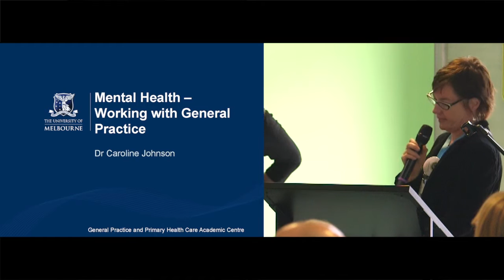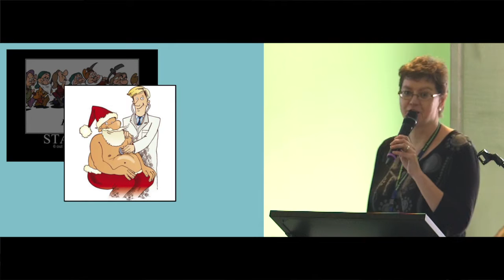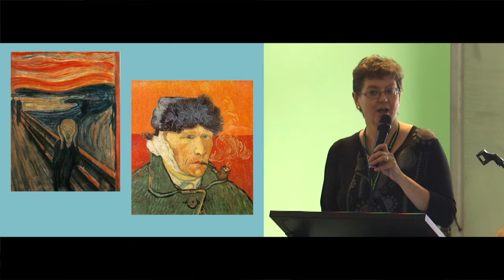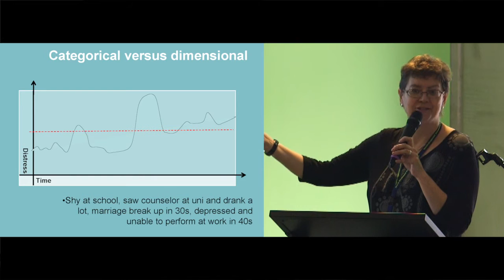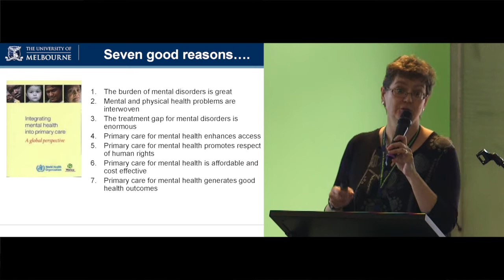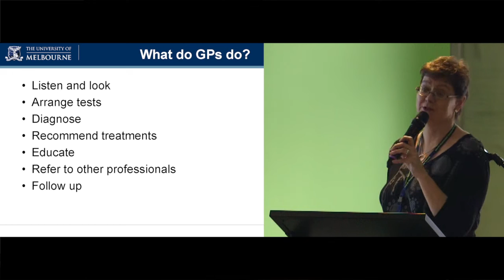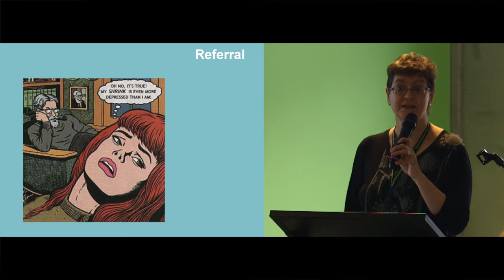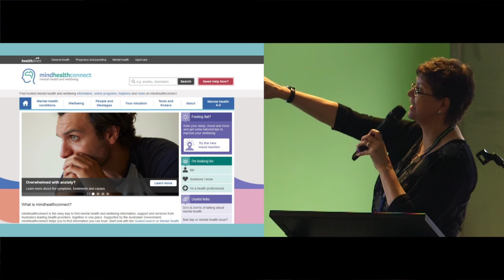3 Mental Health: Caroline Johnson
2015 NRCH Conference "Where The Mind Meets The Mouth".